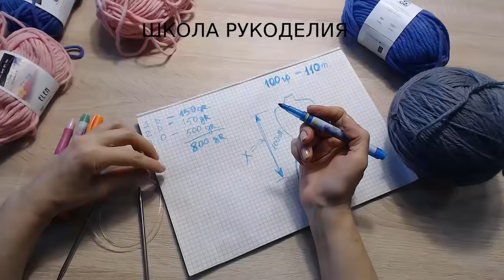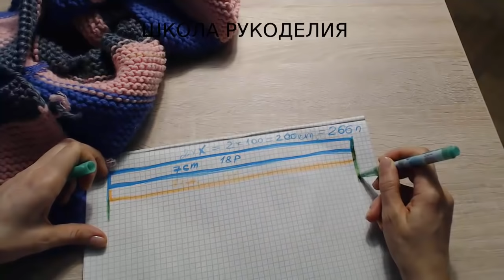А ВЫ МОГЛИ ТАКОЕ ПРЕДСТАВИТЬ?ЖИЛЕТ ОДНИМ ПОЛОТНОМ